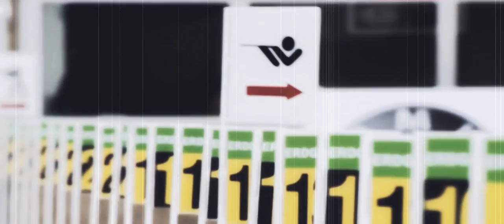The Russian National Biathlon Team [Russia is a country of Champions]